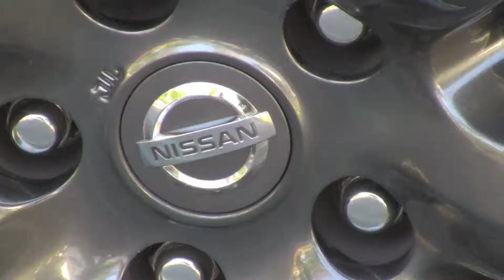Nissan GT-R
Watch in HD! Here are some nice looking GT-R's at Cars and Coffee Irvine